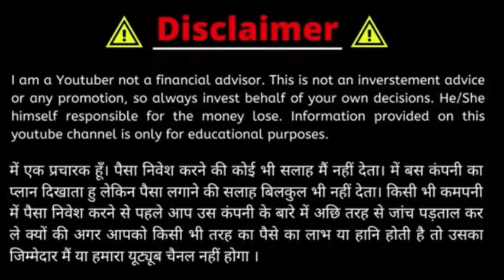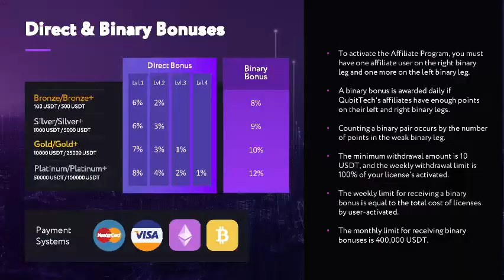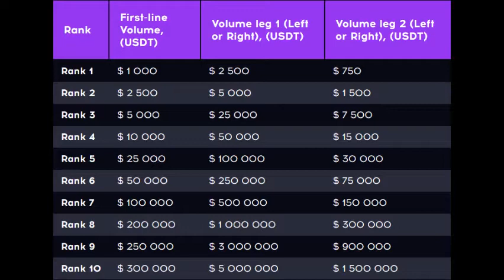About QubitLife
Qubit was founded by a small team who previously worked at Google. Our founders believed that by using innovative techniques to collect, store and process data, they could radically transform the field of website optimization. Fast forward eight years, our software now influences billions of visitor experiences every week. Qubit’s mission is to help the world’s leading retail, travel, and gaming brands thrive as their customers increasingly buy online.

You’ll find our headquarters in the heart of Covent Garden, a bustling retail and tourist destination in London’s west end. Our neighborhood reminds us daily who we’re serving and why we need to move fast. From London to Los Angeles, inside every Qubit office, you’ll find a team that’s passionate about solving tough problems using data science and product innovation. Our investors include Goldman Sachs, Sapphire Ventures, Accel Partners, Salesforce Ventures, and Balderton Capital.